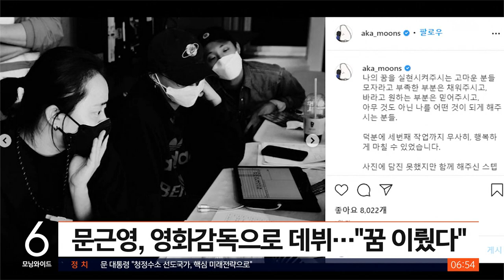"꿈 이뤘다" 문근영, 영화감독으로 데뷔…연출 이어 출연도 / SBS / 굿모닝연예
배우 문근영 씨가 영화감독으로 데뷔합니다.
문근영 씨는 최근 SNS를 통해 연출 데뷔작 촬영을 마쳤다고 밝혔는데요, 촬영 현장과 '감독 문근영'이라고 적힌 슬레이트 사진도 공개하면서 함께해 준 스태프들에게 감사 인사를 전했습니다.
문근영 씨의 연출작 '바치-꿈에 와줘'는 세 편의 이야기로 구성된 영화입니다.